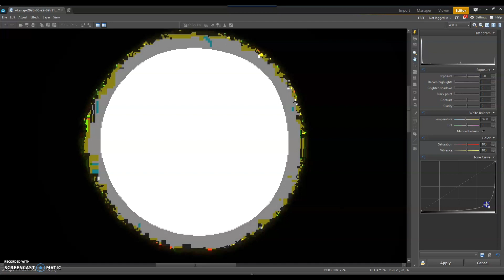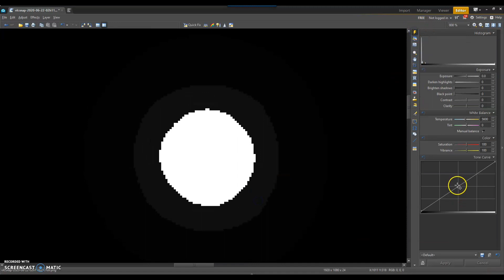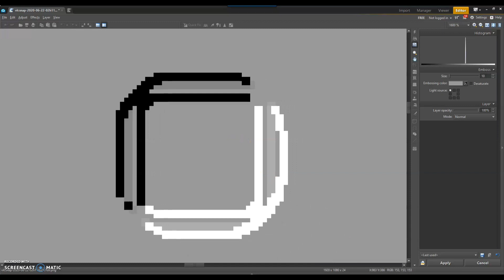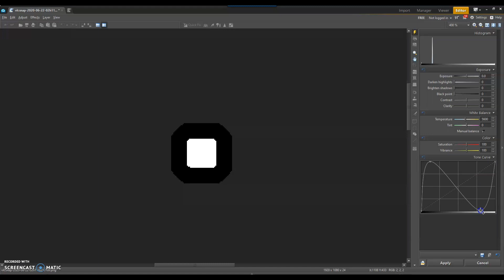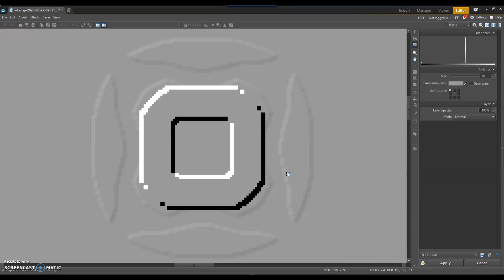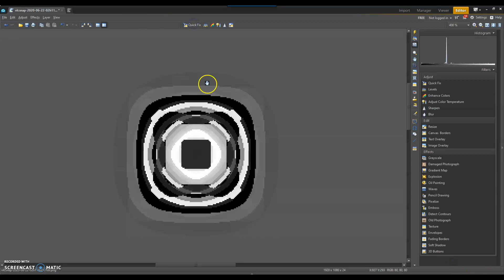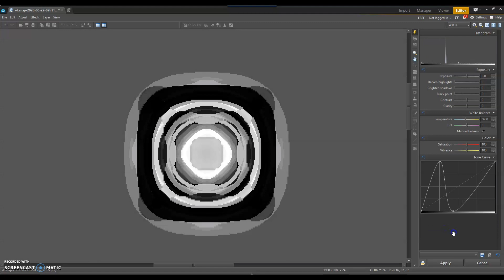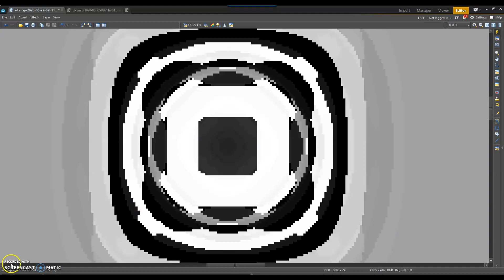SUN SIMULATOR - MrMBB333 ... Looks Familiar? Here Is Where These Shapes Come From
Original video at the beginning taken from "MrMBB333 Channel"

(I´m using program "Zoner Photo Studio")

*** Hello everyone, my channel may not have all the answers , I am like you – seaking for the truth. What I like to do is, observe the skies, the Sun and the Moon and analyze pictures,  to find colors and objects that the human eye can´t  fully see. We are blinded by the brightness of the light. Using the tonal curve helps me adjust an image to show the brake down of the color spectrum of light. Symmetrical patterns inside a light source is the mystery. Fake? Natural? Engineered? Projected? What is the truth … ? ***